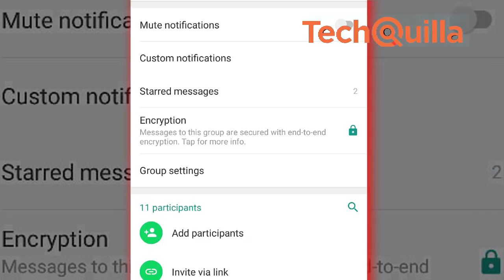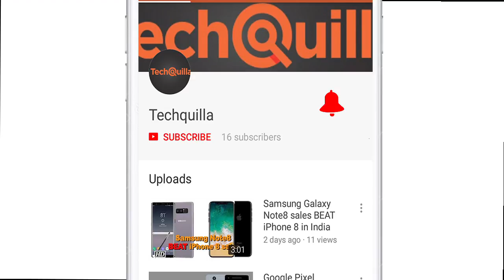Tech News | Whatsapp new feature; Samsung unveils 'Galaxy On6', OnePlus 6 'Red edition' launched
Whatsapp has launched a new group setting where only admins are able to send messages to a group.
Samsung India on Monday launched an online exclusive "Galaxy On6" smartphone with Infinity Display for Rs 14,490.

China-based smartphone manufacturer OnePlus on Monday unveiled the "red edition" of its latest flagship OnePlus 6 with 8GB RAM and 128GB internal storage for Rs 39,999